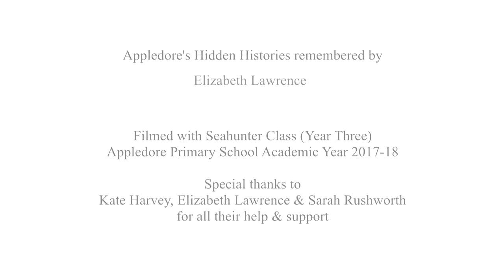Appledore's Hidden Histories James Ravilious at the Coach and Horses